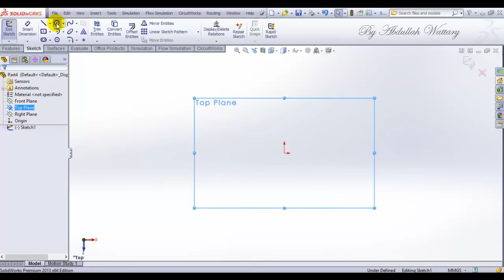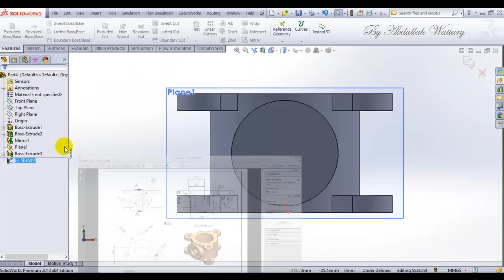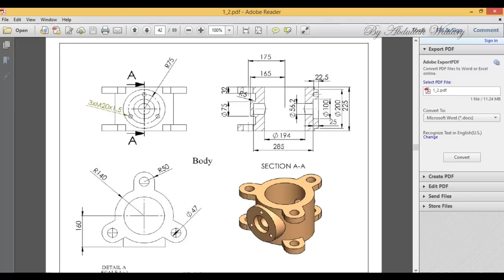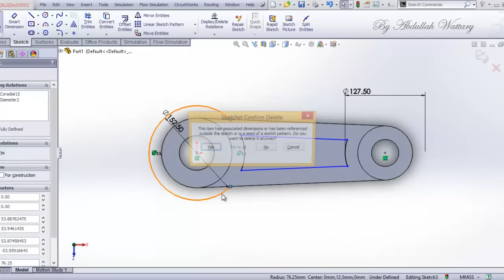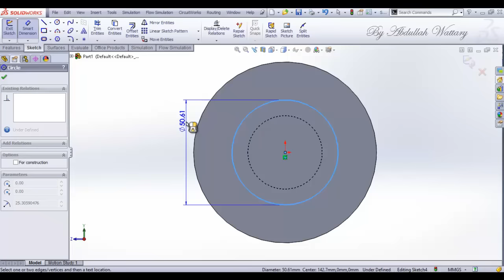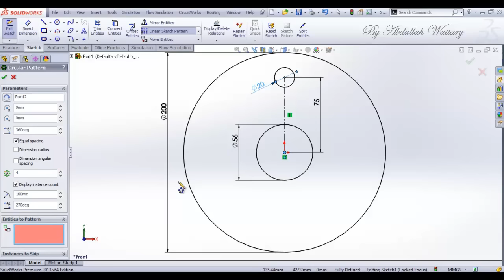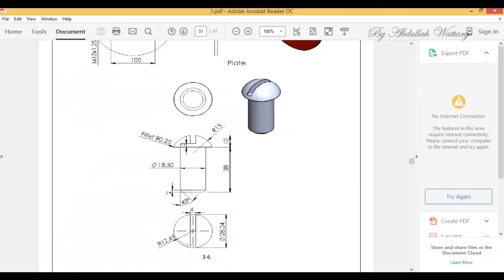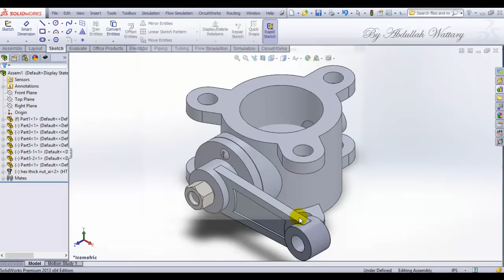Design and Assembly of Butterfly Valve in Solidworks